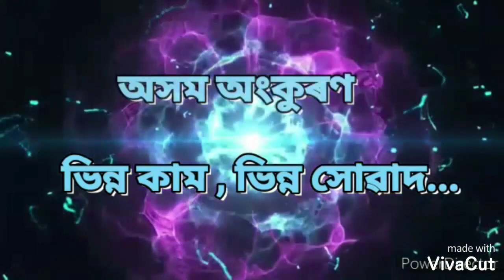BIRTHDAY - An Assamese short film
জীৱনত আপুনি লগ পোৱা সকলো মানুহে হাঁহি এটা ওঁঠত গুজি দি ক'ব নোৱাৰে," সুখেৰে থাক বন্ধু। এনে  বন্ধু হয়তো খুব কমেই পাইছে যি আপোনাক হাঁহিৰ খোৰাক যোগাব পাৰে, তেনে এটা চৰিত্ৰ জিতুল যাৰ জন্মদিনক লৈ ভিডিঅ'টো প্ৰস্তুত কৰা হ'ল। ইয়াৰ আঁৰত থকা সকলোজনলৈ শতকোটি নমস্কাৰ জনালোঁ।

কাহিনী, পৰিকল্পনা, পৰিচালনা- অংকুুুৰ বৰা
অভিনয়ত - বৰ্ষা শইকীয়া, পাপৰি শইকীয়া, সীমান্ত বৰা, অংকুৰ বৰা